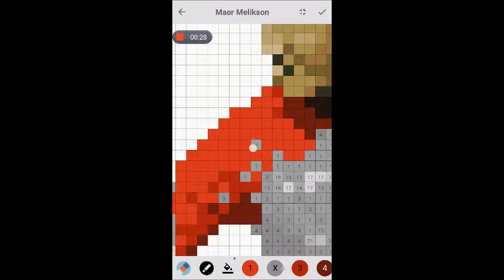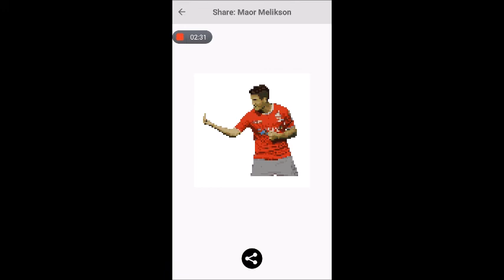Pixel Coloring Maor Melikson